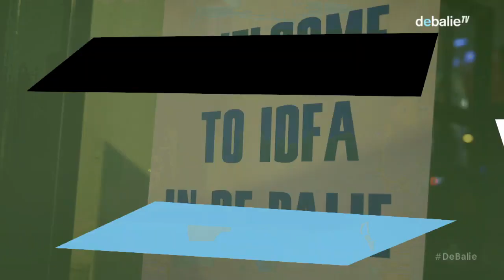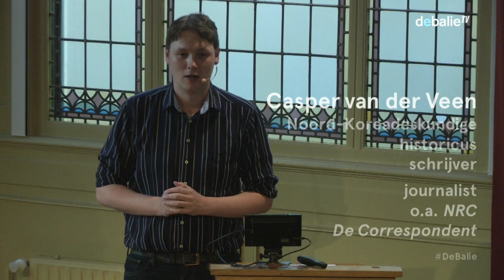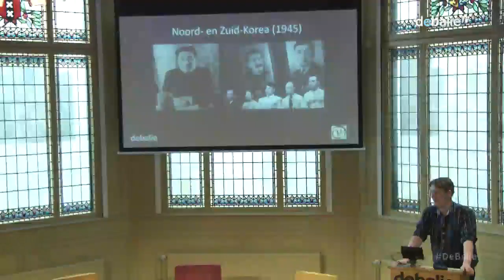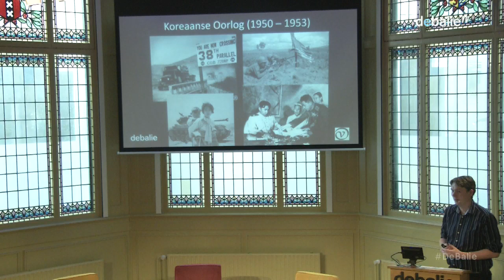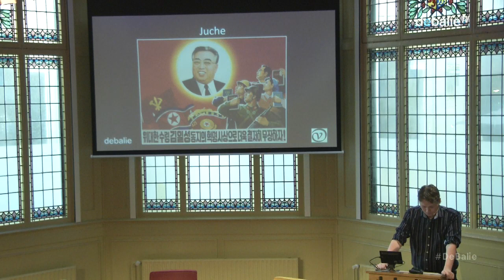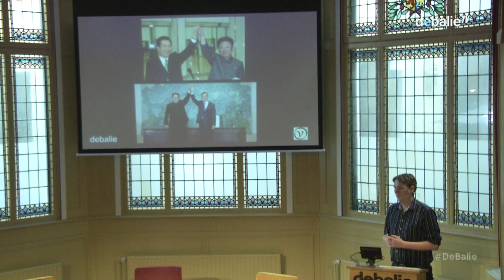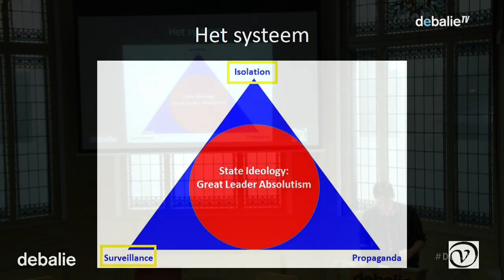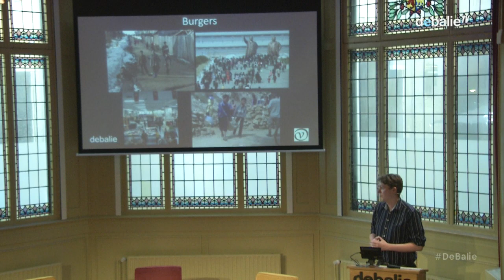De Kim-Dynastie: Hoe Noord-Korea echt in elkaar zit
Waar wordt het Noord-Koreaanse regime door gedreven? Waarom zoekt het juist nu toenadering met Zuid-Korea en China? Hoe is het dagelijks leven voor de 25 miljoen Noord-Koreanen? Aan de hand van de zeven decennia lange geschiedenis van dit land laat historicus Casper van der Veen, naar aanleiding van zijn nieuwe boek De Kim-dynastie. Geschiedenis van Noord-Korea (1945- heden), zien hoe Noord-Korea zich heeft ontwikkeld tot het land dat vandaag de dag steeds vaker het nieuws haalt. Hier zien we geen onvoorspelbaar, gestoord of irrationeel bewind, maar een machiavellistisch en strategisch systeem dat alles doet om aan de macht te blijven. Welke toekomstscenario's ziet Van der Veen voor de 25 miljoen Noord-Koreaanse burgers én voor het regime dat geopolitiek een steeds grotere rol opeist?

Casper van der Veen (1986) is Noord-Koreadeskundige en historicus en schrijft als freelance journalist hoofdzakelijk voor NRC Handelsblad en De Correspondent. Hij legt zich al jaren vrijwel dagelijks toe op Noord-Korea en publiceert zijn artikelen ook op zijn website over het land In De Balie gaat hij met De Balie-redacteur Tim Wagemakers in gesprek over zijn nieuwste boek De Kim-dynastie. Geschiedenis van Noord-Korea (1945- heden), en vertelt hij over de recente ontwikkelingen in het land. En Anouk Eigenraam schuift aan, freelance journalist bij het Financieel Dagblad en schrijver van het boek "Welkom in adoptieland", een zoektocht naar haar Koreaanse roots. Hoe kijkt zij aan tegen Koreaanse hereniging en de relatie Noord/Zuid-Korea?

Dit programma is in samenwerking met Uitgeverij van Oorschot

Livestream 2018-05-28